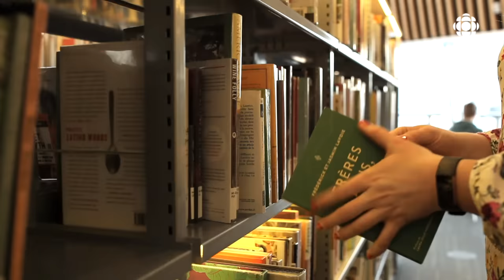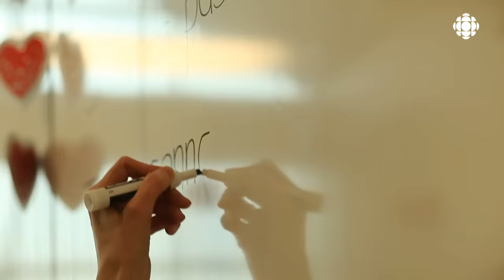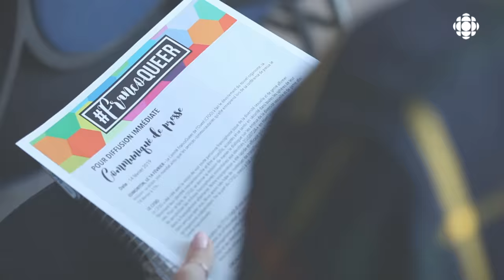Justin Trudeau et l'insécurité en français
Justin Trudeau est souvent critiqué pour la qualité de son français. Et s'il avait la même insécurité que tant de francophones à l'extérieur du Québec?